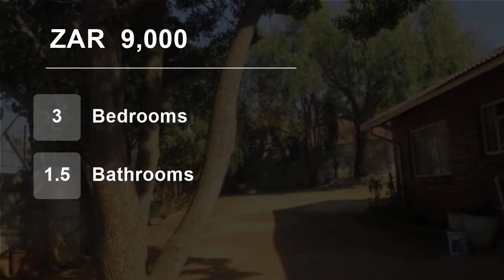3 Bedroom House For Rent in Glenvista, Johannesburg, Gauteng, South Africa for ZAR 9000 per month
Cosy home in Glenvista

This house offers a 3 bedroom,1 full bathroom,1 guest bathroom, spacious kitchen,dining room, lounge. Private garden. Automated gate and electric fencing.

Pre-paid electricity...